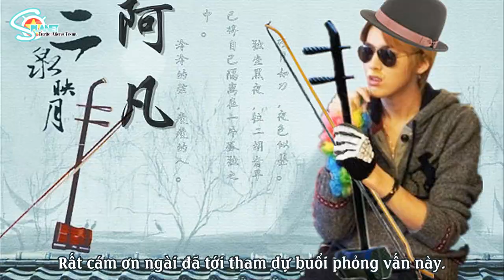[Vietsub] [Fanmade] Happy birthday to Kris - NLS { S-Planet T.A.T }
* Project. Happy birthday to Kris. 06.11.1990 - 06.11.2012